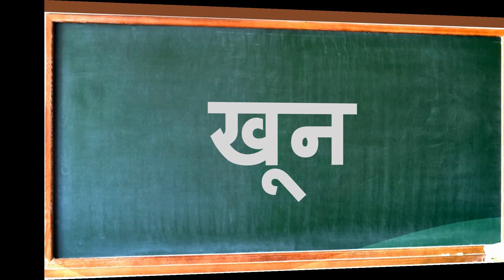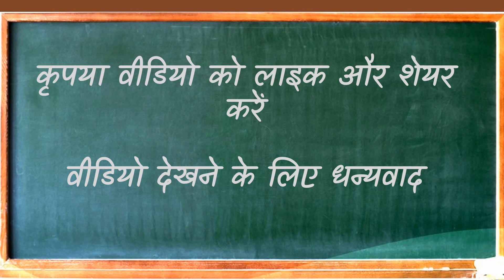ऊ की मात्रा वाले शब्द || Bade oo ki Matra Wale Shabd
Hello Friends,
इस वीडियो में हमने  " बड़े  ऊ " की मात्रा वाले लगभग 30 शब्दों को प्रस्तुत किया है |
इस वीडियो में हमने  " बड़े  ऊ "  की मात्रा वाले दो अक्षर, तीन अक्षर और चार अक्षर वाले शब्द दिए हैं
हमें उम्मीद है कि आपको यह वीडियो अच्छा और उपयोगी लगा होगा |